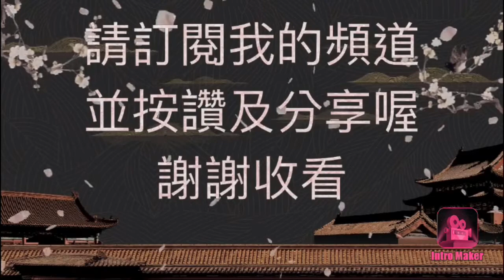金王記拍寶趣 早期印材 早期壽山石材各式大小天然壽山石印章 趣味收藏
早期壽山石印章 天然有歷史無養油~養油更漂~色澤會更美~手汗摸一摸就有油光了~天然石材